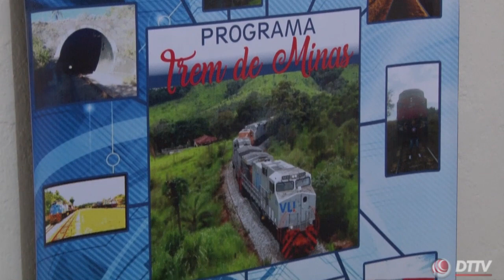Ferromodelismo em Lavras!!!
Ferromodelismo!!! Guilherme Henrique apresenta sua coleção de trens e fala sobre sua paixão por eles!